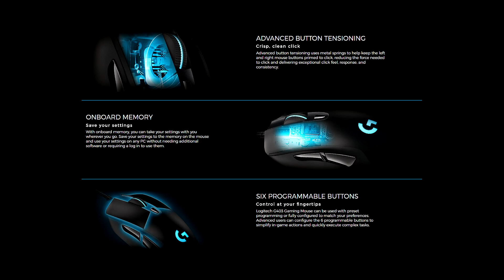CS:GO - Qual o Melhor Equipamento para Investir / Desempenho? #34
◆ Quais equipamentos vale a pena investir primeiro? Nesse vídeo faço um pequeno ranking sobre os periféricos que fazem mais diferença quando o assunto é desempenho!

Recomendações Custo X Benefício:

Headsets: Logitech g430 / HyperX Cloud II
Mouse: Logitech g403 / Razer DeathAdder
Monitor 144hz: AOC Hero / ASUS VG248QE
Teclado Mec: Gfallen Falcão Peregrino / Corsair K70